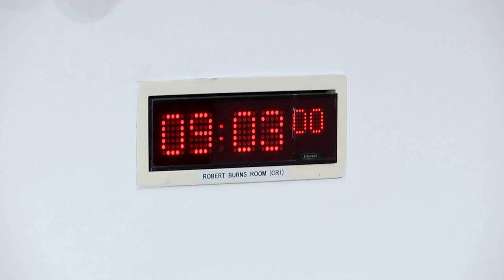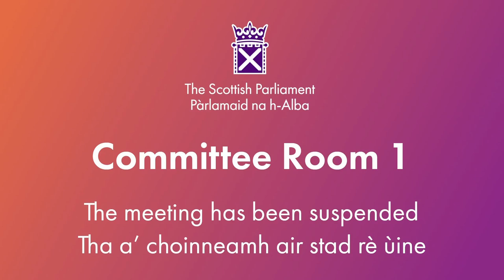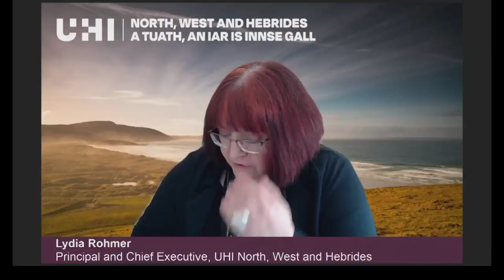Education, Children and Young People Committee - 8 May 2024